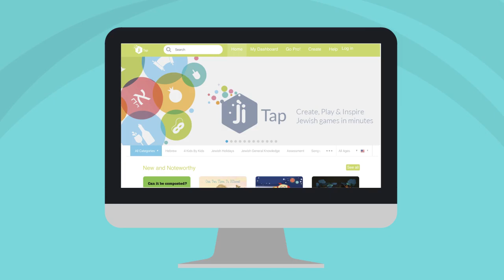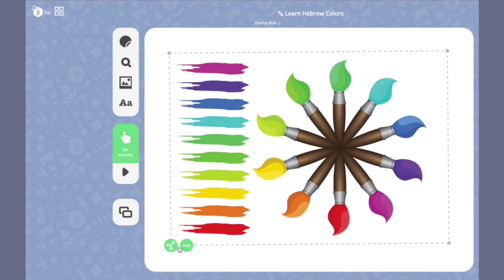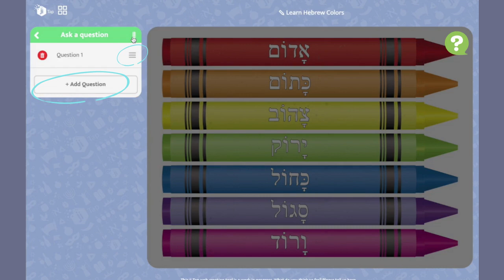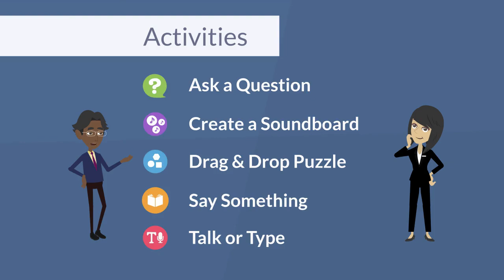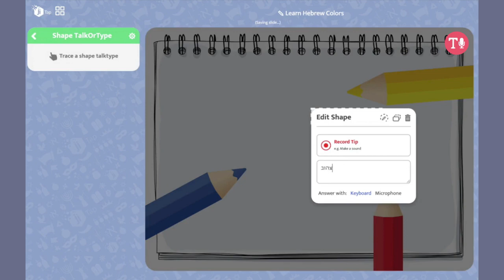Ji Tap סרטון הדרכה למחולל המשחקים החדש מכל מחשב של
(Create) אנו שמחים להציג לכם את מחולל המשחקים מבוסס מחשב שלנו. כדי ליצור הכנסו לדף הבית .ולחצו על  צור
בסרטון הההדרכה המורף תוכלו להכיר את מחולל המשחקים החדש ולהתחיל ליצור משחקים משלכם